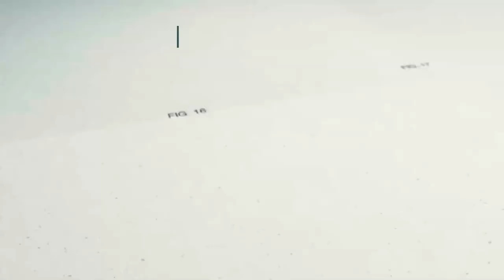Jury Rules In Favor Of Amazon On Ordering Groceries Through Alexa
According to a recent court ruling, Amazon did not infringe on patents from an Israeli company, Ikani Holdings' Freshub, over smart kitchen voice controls, Bloomberg writes, citing a decision by a Waco, Texas judge.

Freshub's product was allowing customers to make shopping lists, set up shopping carts and order from local stores with voice commands.